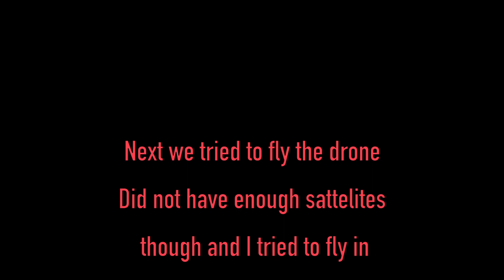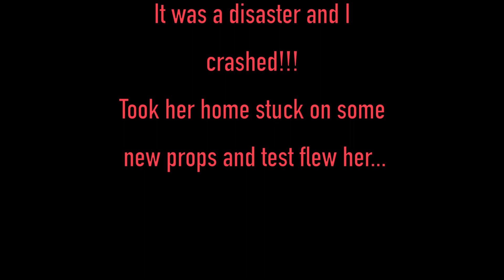SHACKTOWN & DRONE TEST FLIGHT AFTER FIRST CRASH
Went to Shacktown Falls and tried to take the drone up but ended up with a crash! Test flight turned out good so we are back in business.